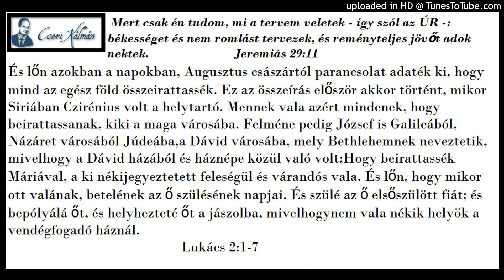Cseri Kálmán igehirdetése 1983. 12. 18. KRISZTUSNAK NINCS HELY